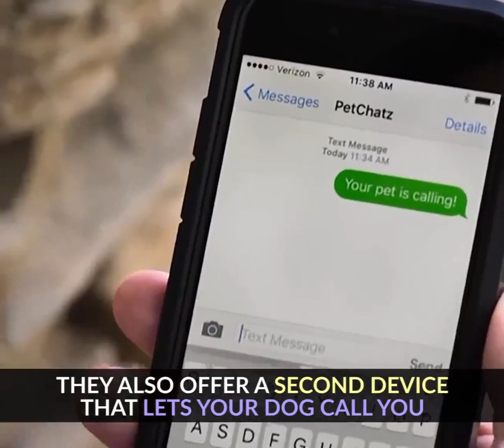petchatz - pet camera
PetChatz HD Pet Camera Two-Way Audio/Video System that Dispenses Treats, Scents and Provides Motion/Noise Sensing.